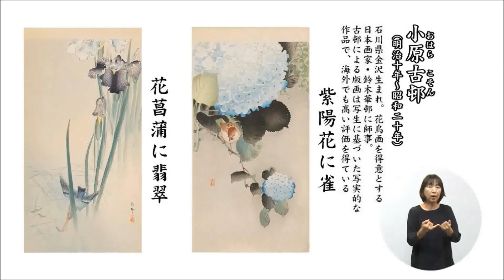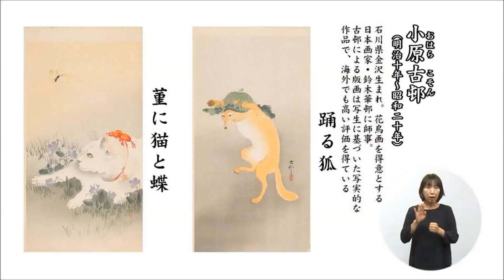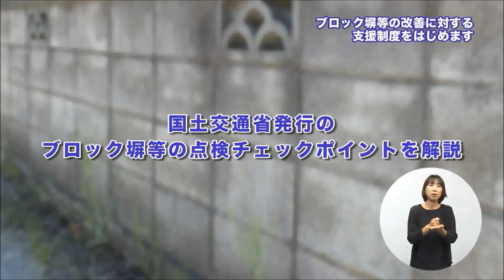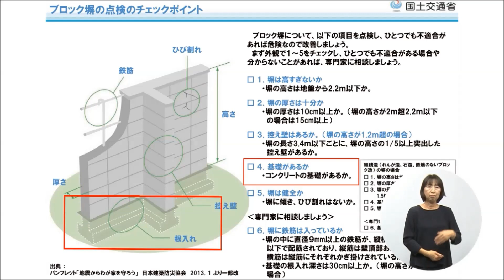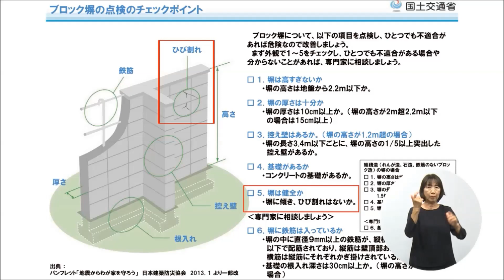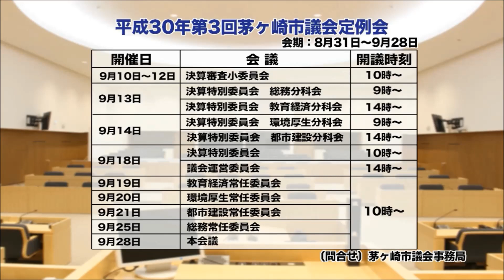茅ヶ崎市美術館開館20周年 そうだ！美術館へ行こう！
9月のハーモニアスちがさきでは「茅ヶ崎市美術館開館20周年　そうだ！美術館へ行こう！」「ブロック塀等の改善に対する支援制度をはじめます」をお伝えします。
平成10年4月24日に開館し、今年開館20周年を迎えた茅ヶ崎市美術館、これまで行われた企画展の様子や学芸員のお仕事をご紹介します。（平成30年9月8日から21日まで放送）